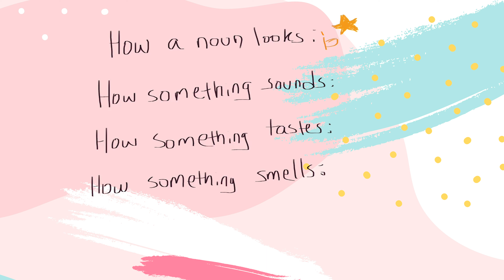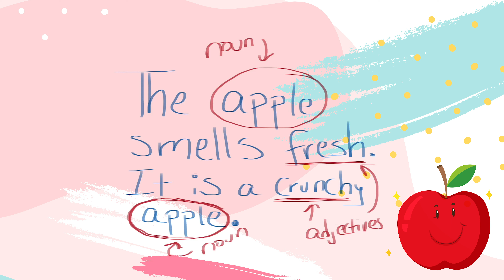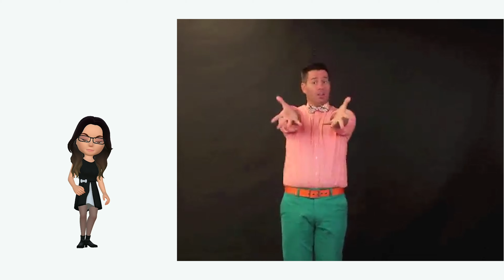Adjectives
Lets have fun with adjectives
Adjectives describe nouns!